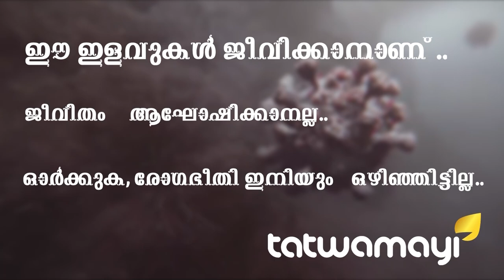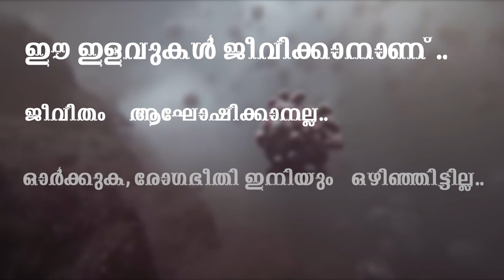മനുഷ്യത്വമില്ലാത്ത പാക്ക് ഭരണകൂടം...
മനുഷ്യത്വമില്ലാത്ത പാക്ക് ഭരണകൂടം... കോവിഡ് പ്രതിരോധ പ്രവര്‍ത്തനങ്ങളില്‍ സാര്‍ക്ക് രാജ്യങ്ങളുടെ കൂട്ടായ്മയോട് പോലും വേണ്ട രീതിയില്‍ സഹകരിക്കാതെ പാകിസ്താന്‍..